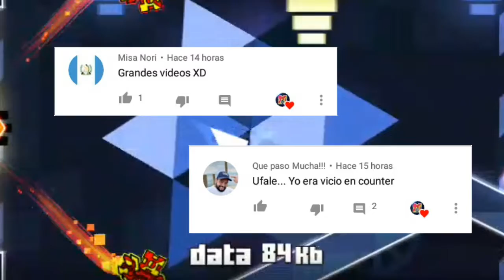ESPECIAL NAVIDEÑO 10/25 [] GEOMETRY DASH 2.2 [] DGAMEPLAYS2000